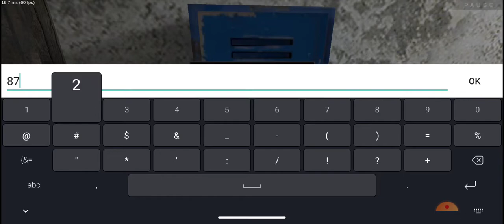New update in Emily's level in Metel Horror Escape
Hey guys welcome back to Ahmad Brothers.

I' am very very sorry guys as was busy with some work

Today I have played Metel Horror Escape.